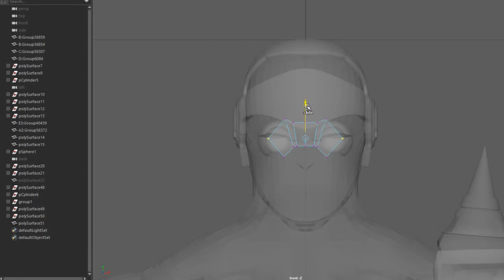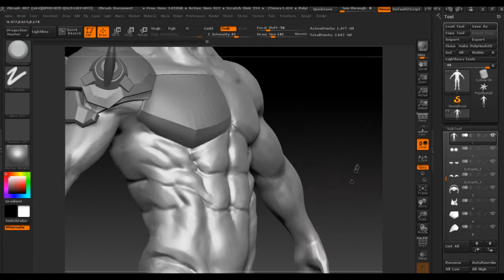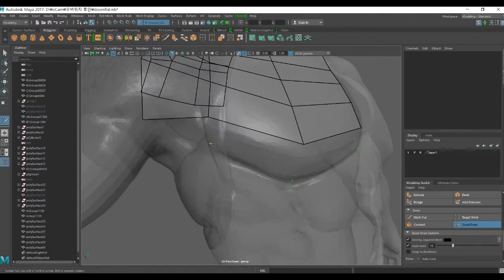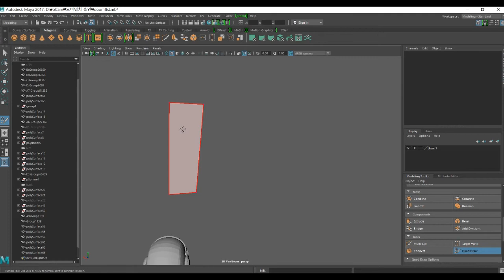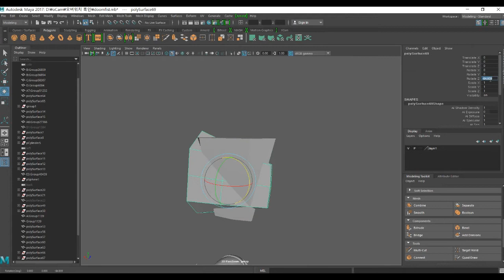오버워치 둠피스트_아머 #7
이사준비에 공모전까지겹쳐서 몇일만에 오네요.. 아이구야..